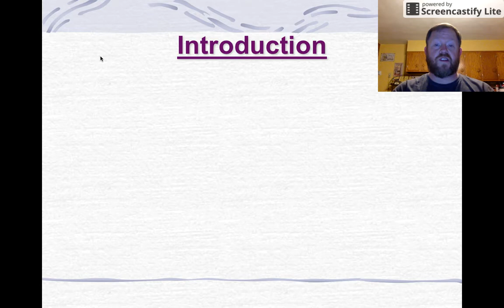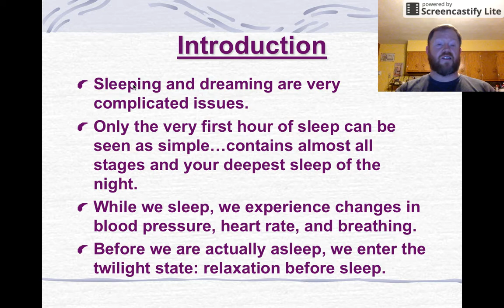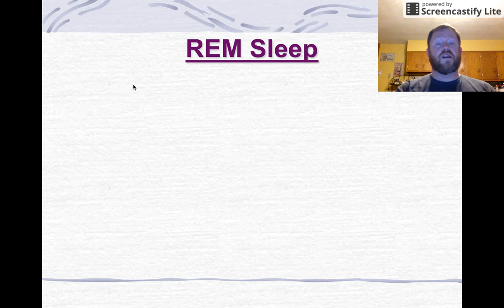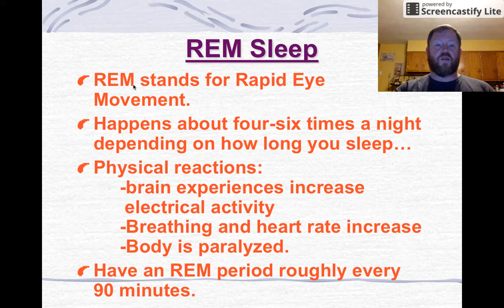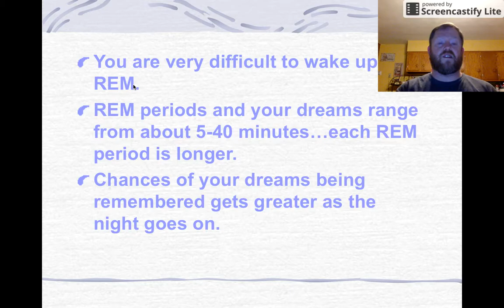Consciousness Notes 2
This section is going to look at the introduction to sleep and the REM period.